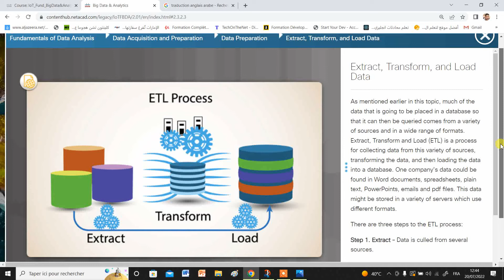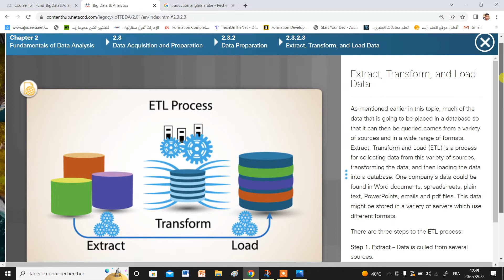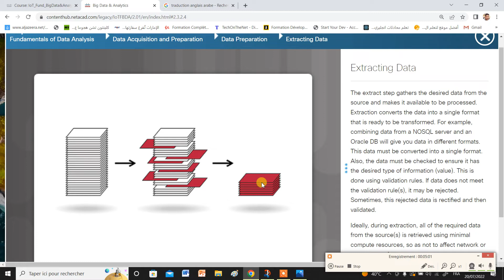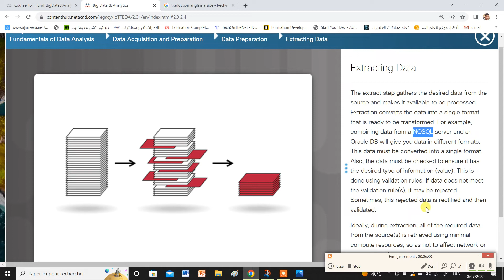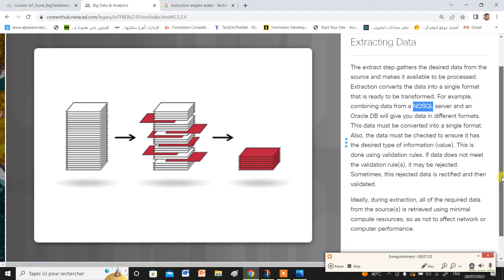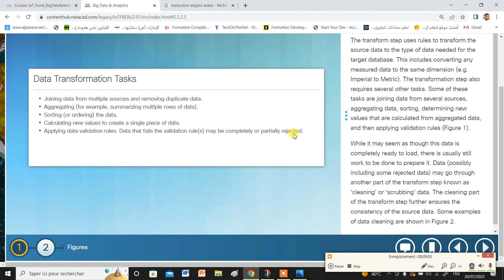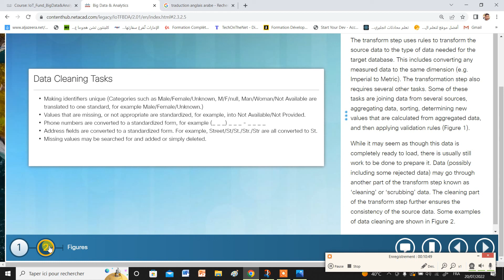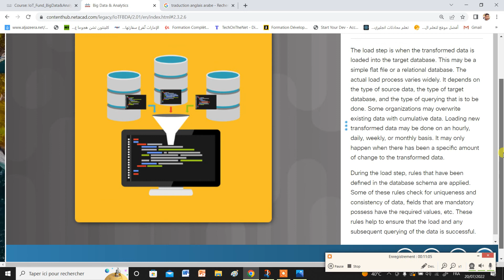Module :Internet of Things & Big Data Analysis Part 30 شرح أنترنيت الأشياء والبيانات الضخمة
Big Data introduction  مقدمة حول البيانات الضخمة